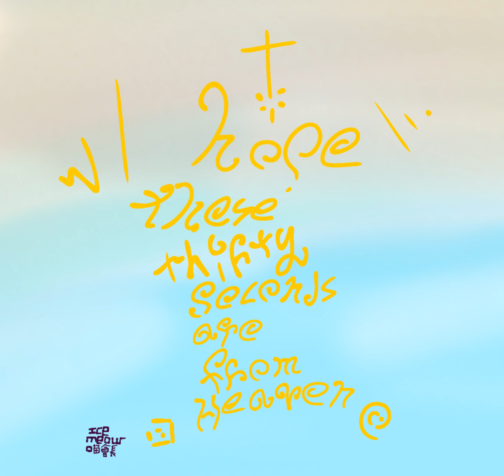I hope these thirty seconds are from Heaven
My art

My music